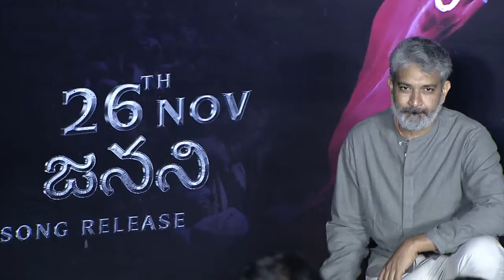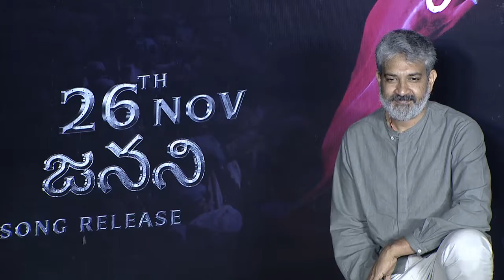RRR Janani Song Launch LIVE | NTR | Ram Charan | SS Rajamouli - charan studios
amers freefire games live gaming amongus gameplay gametv youtubegamer tastyrecipes cook homemade foodie foodlover recipes diet healthylifestyle fastfood homemadecooking beautyskin beautyhacks makeupvideos fun funny comedy lol fun meme trending memes technews teaching learning facts facts
support goals like nonprofit youtube youtuber subscribe youtubelikes youtubevide youtubemarketing youtubeviews instavideo  instayoutube youtube video vlog live life youtubechannel memes twitch viral lol trending newvide motivation motivationalvideos motivational motivationalspeaker motivationalvideo inspiration success inspirational nevergiveup